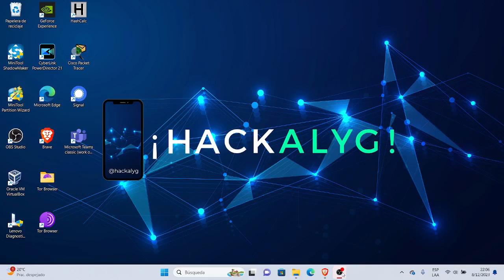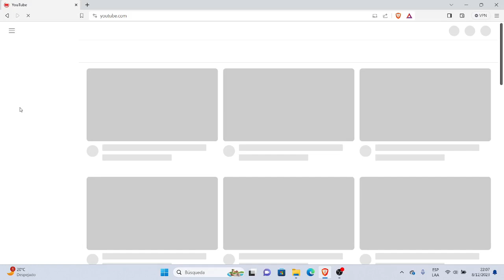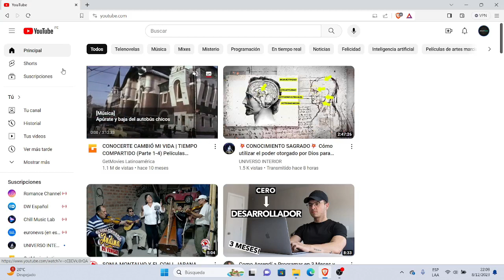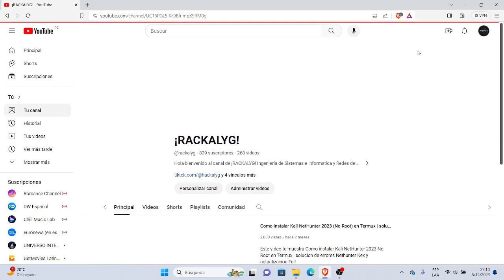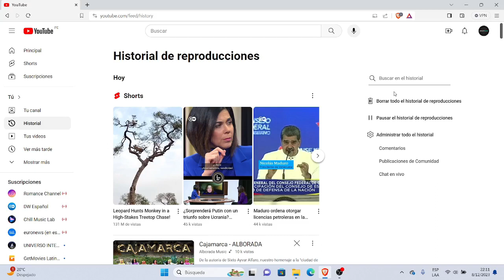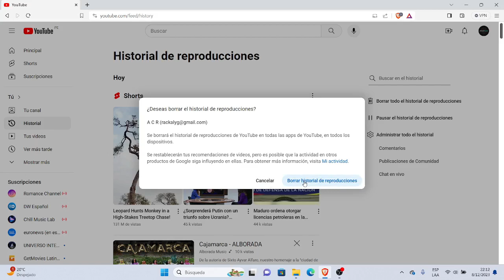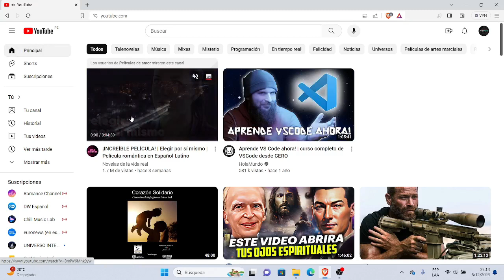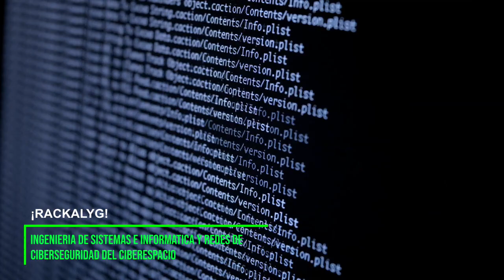Como borrar Historial de reproducciones en YouTube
Este video te muestra Como borrar Historial de reproducciones en YouTube